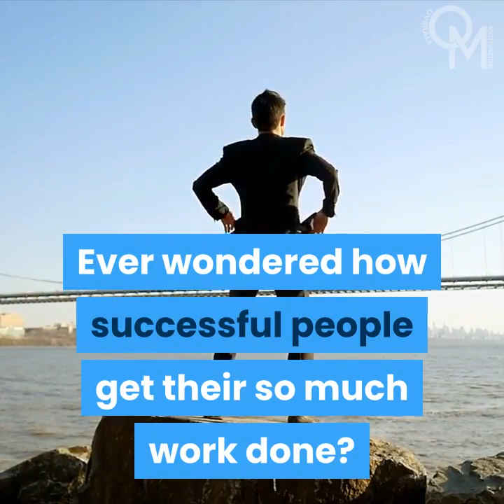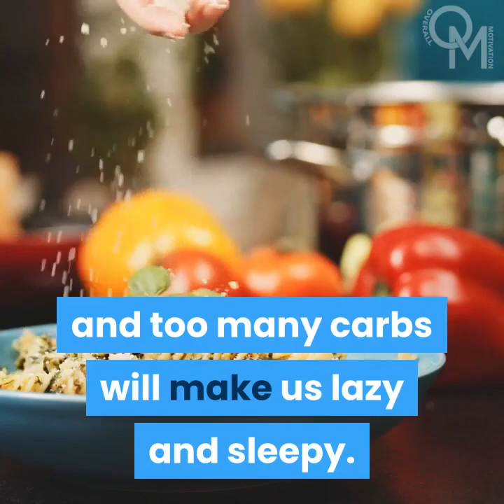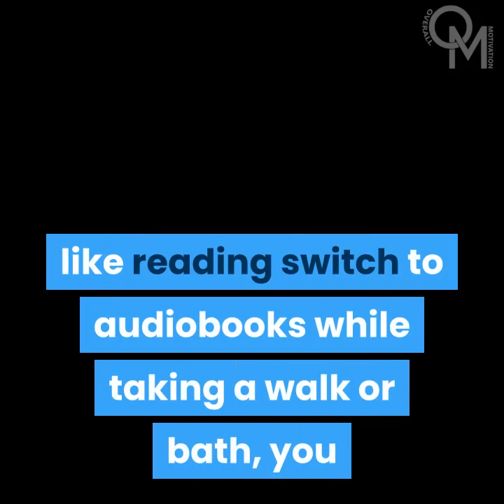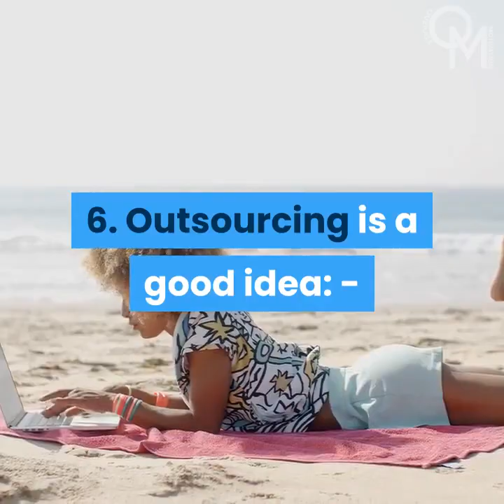6 Productivity Tips to Make Most Out of Time | OverallMotivation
6 Productivity Tips
Minimize The Distance To Your Daily Workplace: -

 If you can move closer to your workstation it will help you in being more productive. It will give you ample time to devote to additional activities aligned with your goals. It will also help you mentally as you get enough sleep, work early in the morning, and go for morning gym/meditation/yoga. If you can’t relocate then avoid driving instead take public transport and use the time in some productive activities. You can listen to the podcast, read a book, write on your mobile, watch how-to videos in your industry.

Diet Plays Important Role: -

Why are we working, for food, Right? We need the best food for the best health. If you don’t give the necessary proteins to your body, then you are cheating with it. You are making it work like anything and not refueling it is unfair. Move to a healthy diet rich in protein, non-oily, food low on carbohydrates, the right amount of sugar, fruits. When we are stuffed with healthy food, we feel energetic and too many carbs will make us lazy and sleepy.

Break-In Intervals: -

Even the most productive person doesn't completely work at one stretch. It decreases creativity, burns out energy and projects work as too lengthy sometimes uninteresting. Break down the work into intervals, basically after 25-30 minutes. Drink water, it keeps you hydrated & automatically allows you to take washroom breaks. Many fresh ideas pass through your mind during these breaks. Highly successful people, therefore, don’t like unwanted extended meetings.

There Is Always Time For Hobbies: -

Your hobbies, side projects can have the potential to add new skills to your resume. If you find yourself too busy in your work, try to find alternative techniques for your hobbies. If you like painting try it on mobile editors, you like reading switch to audiobooks while taking a walk or bath, you like to travel try small walks when you get an opportunity even during lunch breaks/walk to the nearest public transport.

Time For Fitness: -

If your workplace is equipped with GYM, promote Yoga/Meditation try to take advantage of it whenever you can. Else take the staircase to work and a walk to the train station will keep you fit. Get up from your chair and get your own coffee, fill your own water bottle, stretching yourself during phone calls, just touching your toes avoids back pain, make a group of like-minded people/your team and have meetings while walking. Unnecessary chit chat/gossip can save lots of energy which can be used in other productive work/products.

Outsourcing Is A Good Idea: -

Outsource whatever you can and delegate work like successful people. We all have 24hrs in a day and yet only very few successful people get their most of the work done. They hire employees and buy their time and pay hourly for their efforts. When 100 employees work for you more work gets completed resulting in more profit. Also, allows you free time to venture new ideas and make progress in life. This doesn’t mean you can outsource everything and sit back to relax all day. Outsourcing is getting help by sharing your work instead of doing everything on your own.

What are your productivity tips for your friends?